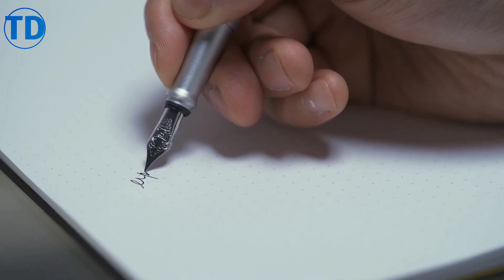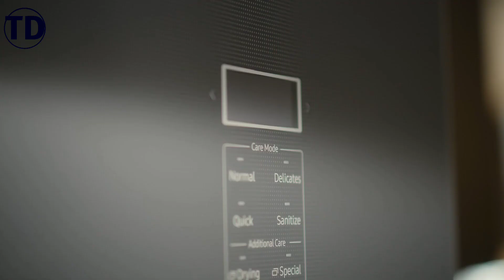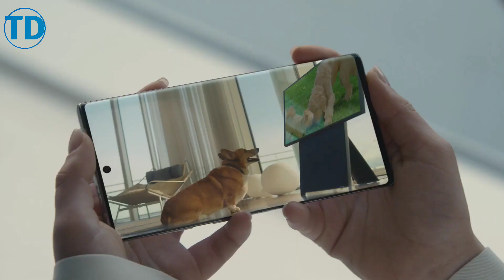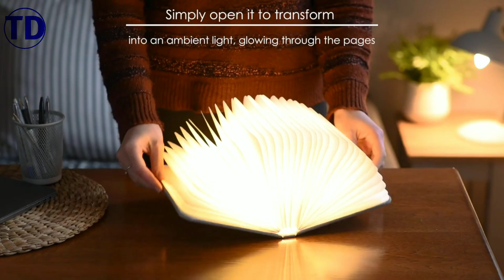7 New cool gadgets you can buy on Amazon Or Flipkart |Tech Dinklage|⚡Oct 2022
7 Unique Gadgets You Can Buy On Amazon Or Flipkart, You can buy on amazon,under 10k

important Note :- Gululog,, Maine Video Me Ten Gadgets Ka Jikar Kiya par Video Me Sirf 7 hi Add Kiye he aisa kyu aap soch rhe honge..aisa kyu??? asa isliye Jo baki ke 3 Gadgets Ko Amazon aur Flipkart par se remove kar diya he pata nhi kyu.. par maine script likh Chuka tha to changes karna galat hota.. aapke sath Dhoka Hota tech Dinklage ne bola tha Amazon Or Flipkart PE milega yahapar to he hi nhi 😄😄 sorry...

Gadgets Naam Sunte Hi Unique Sa feel Hota he Excitement Badhane Lagti he.. Gadgets ka kaam hi he. Thakaan Kam Kaam Jyaâda yani Kaam jyada karenge aur Thakaan mehsus hogi bhi nhi jitna chahe vutna kaam karlo. Aur Aaj ka Topic He

 7 Unique Gadgets You Can Buy On Amazon Or Flipkart... Aap log Flipkart Ya Amazon dono me Check kar sakte ho.Bas price upar niche ho sakti he bas itna hi different he. Hamare iss video me jo Gadgets He

 1.) Photonix
 2.) Identity Wallete
 3.) Hoverpen 3.0
 4.) Spyn Gadget
5.) Samsung Ballie
6.) DICCIM LIGHTER
7.) Ginko Smart BookLight

Ye Gadgets Apni Field Me Masterpiece he aapko pareshan hone ka mauka nhi milega.

00:00 Intro
01:00 Identity Wallete
01:34 Hoverpen 3.0
01:46 Hawa Me Rotate Ho Sakta He
02:24 SPYN Gadget
02:36 Samsung Ballie
03:16 Samsung Ballie Asal Me CCTV Camera He
03:34 DICCIM LIGHTER
04:35 Gingko Smart BookLight
04:47 Light Jane Ke Baad Bhi Padhai Kr Sakte Ho
05:05 Outro

*Under 200Rs Best Smartphone Gadgets*

1. Flower Shape Mobile Holder
2. selfie Stick
3. Mobile USB Mini Fan
4. Pubg Triggers
5. Tripod Mount Adapter
6. Micro USB Data Cable
7. Mobile USB LED Light
8. Mobile Waterproof Pouch
9. USB Charging Cable
10. Portable Bluetooth Speaker

 About Me :- Hii There I am Varun Gajbhiye...

PC Specifications ki baat kre to Vutni aukaat nhi sab mobile se hi kar ta hu.

7 New cool tech gadgets under 500 rs
cool tech gadgets
cool gadgets
7 unique gadgets under 500

Jake meri baki videos dekho. Abhi tak description hi pad rahe ho. Sahi hai.